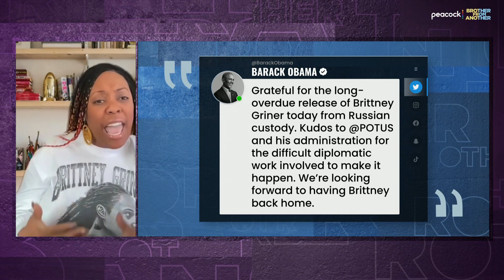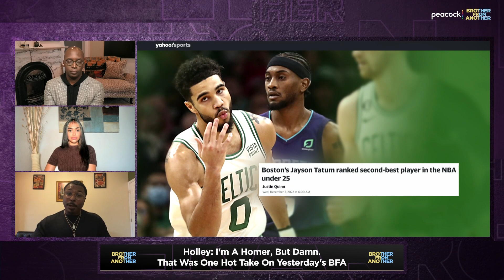Brittney Griner coming home, Snyder obstruction & Nets improve | Brother From Another (FULL EPISODE)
Michael Holley and Ashley Nicole Moss react to Brittney Griner’s release from Russian prison. Terrika Foster-Brasby and Subria Whitaker join us to explain what Griner’s release means and how the WNBA community played a role in keeping Brittney’s story at the forefront. Michael and Ashley discuss the House Committee’s determination that Daniel Snyder fosters a toxic work culture and obstructed their inquiry. Kristian Winfield tells us how the Nets have turned their season around, and what possible trades are on the horizon. Michael congratulates Ashley on making the Forbes 30 Under 30 List.

00:00    Best Of
01:55    Intro
02:41    Brittney Griner is Coming Home
28:45    Daniel Snyder Obstructed Inquiry
38:51    Possible Nets Trades
43:00    Jayson Tatum MVP?
46:57    Knicks Problems
49:00    Ashley Nicole Moss - Forbes 30 Under 30 List

Griner coming home, Snyder obstruction & Nets playing better | Brother From Another (FULL EPISODE)